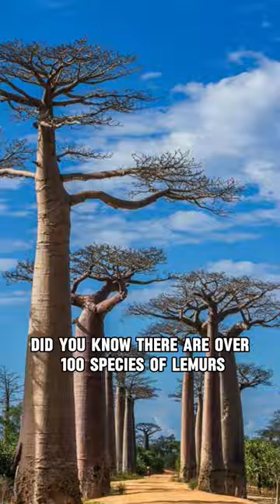Insights into Lemur Lifestyles See Wild Life PX-7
Embark on a mesmerizing journey into the captivating world of lemurs with this extraordinary video! Hailing from the exotic island of Madagascar, lemurs boast a staggering diversity, comprising over a hundred unique species, each adorned with its own distinctive traits and abilities.

Meet the charismatic Ring-tailed Lemur, renowned for its striking black and white striped tail and its preference for terrestrial locomotion, unlike most other lemur species. Marvel at the diminutive Mouse Lemur, the tiniest primate on the planet, small enough to fit snugly in the palm of your hand, yet brimming with vitality and charm.

Venture deeper into the lush rainforests to encounter the majestic Indri Lemur, the largest living lemur species, renowned for its hauntingly beautiful calls that reverberate through the dense foliage. Despite their remarkable diversity, all lemurs share an unwavering love for their tropical habitat, a verdant haven teeming with life.

However, amidst their enchanting existence, lemurs face grave threats to their survival. From habitat loss to poaching, these magnificent creatures are in peril, underscoring the urgent need for conservation efforts to safeguard their future.

Join us as we delve further into the enthralling realm of lemurs, uncovering more insights into their fascinating lives and the critical importance of protecting their precious habitats. Together, let's celebrate the wonder of these remarkable primates and pledge to ensure their enduring presence in the wild.